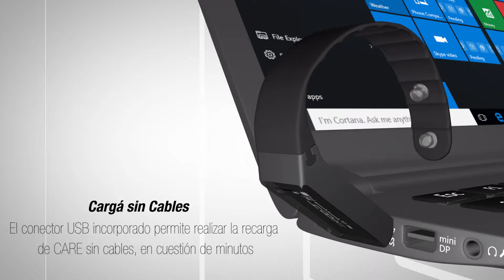PCBOX Smartband CARE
Animación del producto Smartband CARE para PCBOX